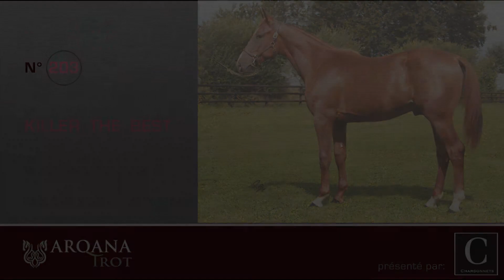Arqana Trot 2021.09 - N° 203, Killer The Best - M. / Un Amour D'Haufor présenté / H. Des Chardonnets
Arqana Trot 2021.09 - N° 203, Killer The Best - M. / Un Amour D'Haufor présenté / le Haras Des Chardonnets